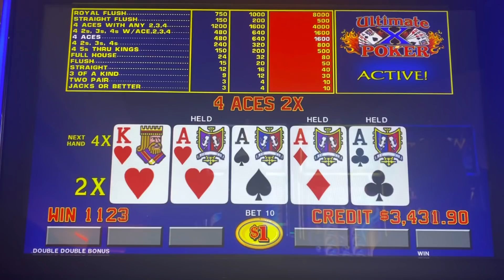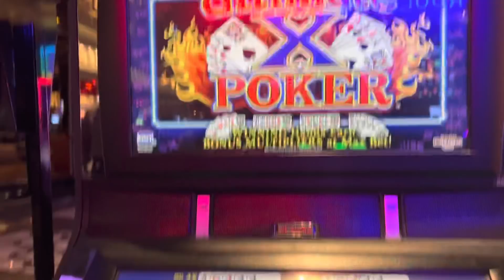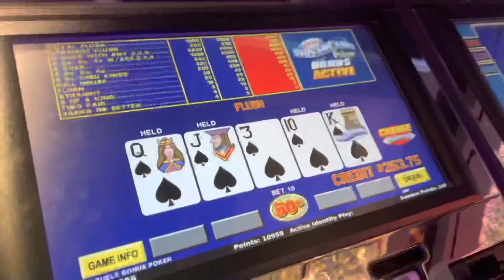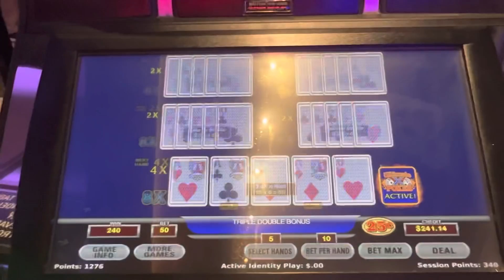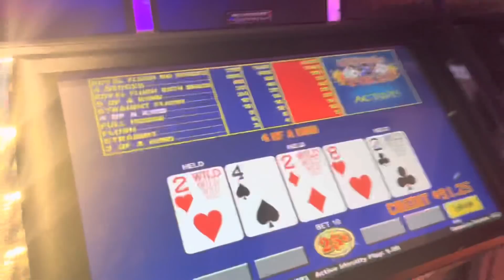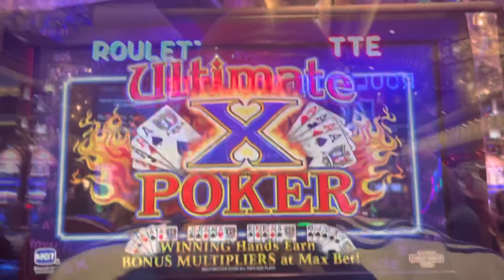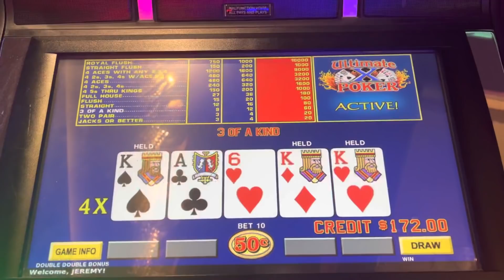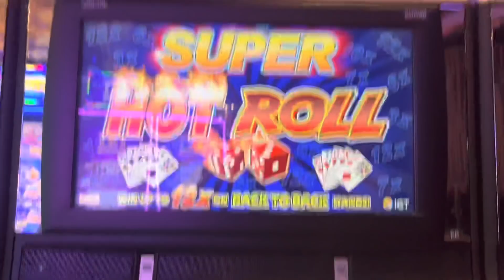7x let’s go!!!! Cosmopolitan: Las Vegas